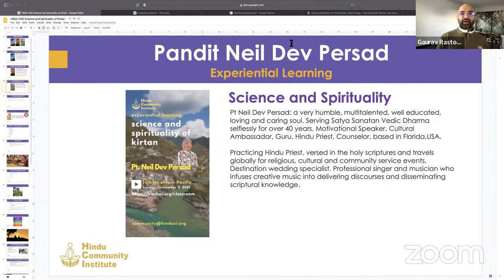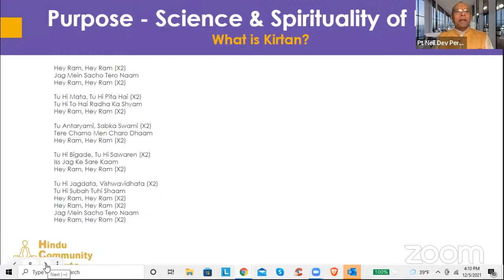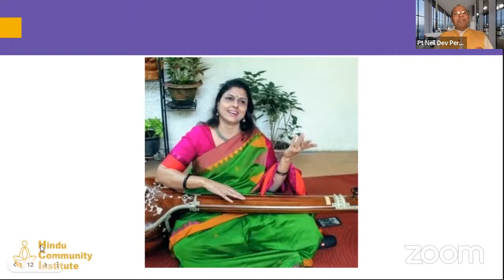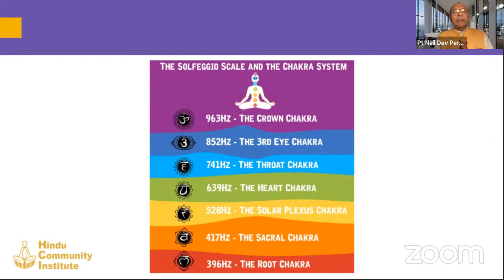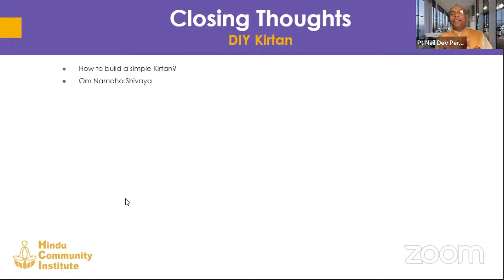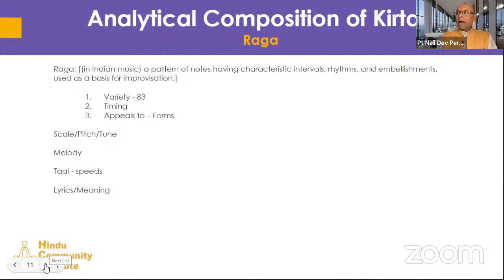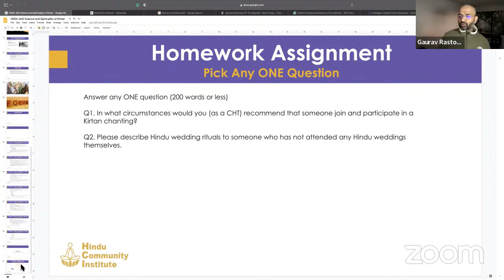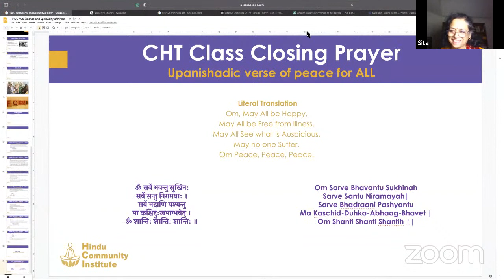HCI Classroom | Invitation Lecture Series